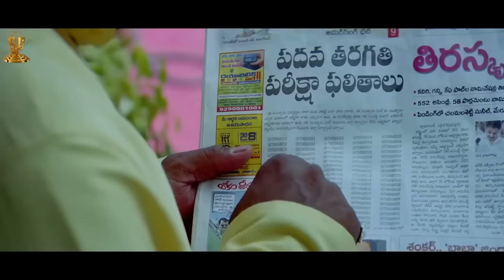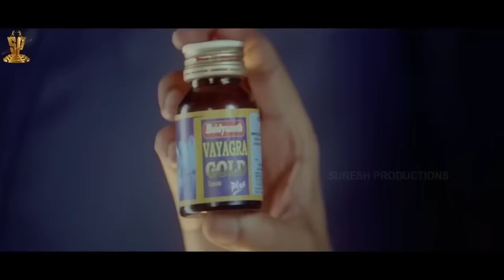ఈనికి మనమేందో మన మర్యాదలేంటో రుచిచూపించు 😃🤣 | Bendu Apparao R.M.P Movie | SP Shorts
Watch : ఈనికి మనమేందో మన మర్యాదలేంటో రుచిచూపించు 😃🤣 | Bendu Apparao R.M.P Movie | SP Shorts

Bendu Apparao R.M.P is a 2009 Telugu comedy film starring AllariNaresh and KamnaJethmalani in the lead roles. The film was directed by E V V Satyanarayana and produced by D. Ramanaidu Music By Koti.